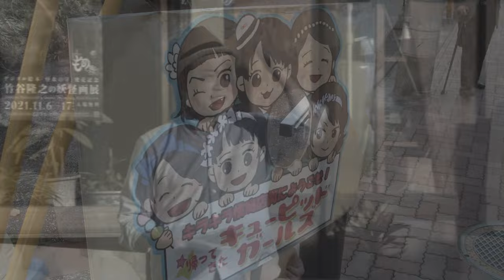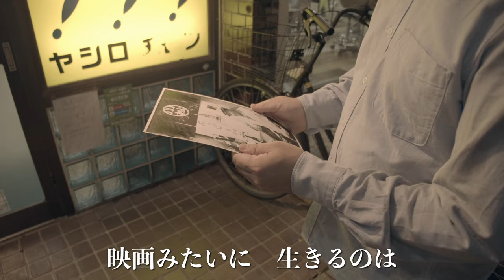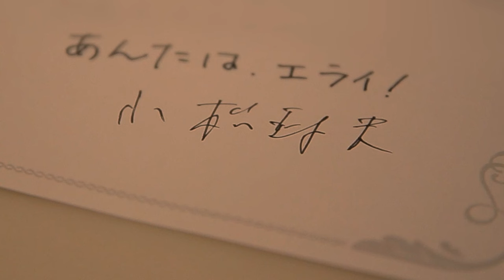【親父の名字で生きてます】2023年12月7日発売【小松政夫】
親父の名字で生きてます

歌　小松政夫
作詞　相田毅
作曲　合田道人
編曲　川村英二
発売元　コムナップミュージック

出演
小松政夫
渡部直也
棚橋幸代
帯金ゆかり
渡部功一
ミヤザキテツヤ
寿時あさひ
伊藤蘭

撮影・演出・編集
川端健一

カメラ（スチール）
池田旬也

主催
YouTubeトキワ荘
倉石ようこ
田沢佑太

総合企画
相田毅

協力
株式会社トライサム
福井誠一
馬力高円寺ガード下店
ジンギスカン居酒屋りっちゃん
定食のヤシロ
京島駅
ゴジュウバン京島駅
三/十
やひろ食堂
アリマ洋菓子店
居酒屋ちょうちん
多食味
宇佐美正明
澤本捨史
上村右近
小熊清介
長瀬敏昭
プログレッシブ
石黒謙吾